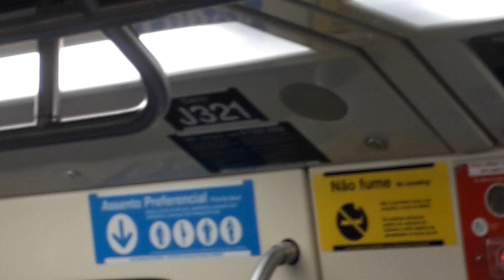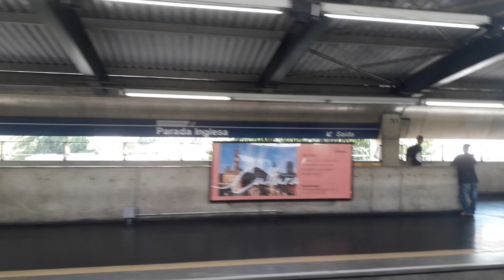Trecho entre Jardim São Paulo e Parada Inglesa no TUE J32 - Linha 1 Azul